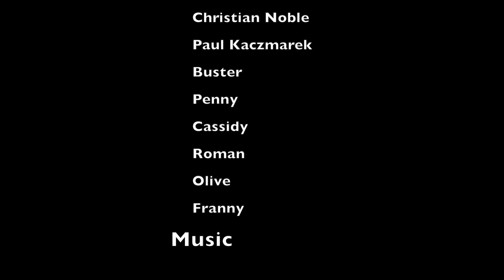Pawject Runway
The mayor holds a dog fashion show to improve the city